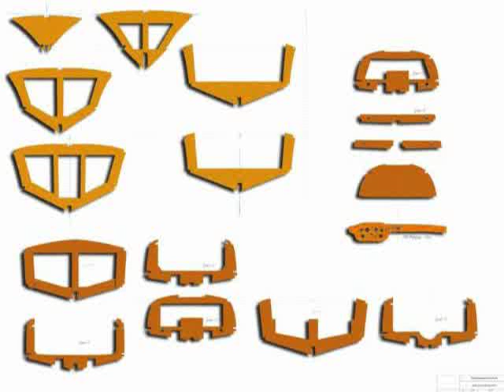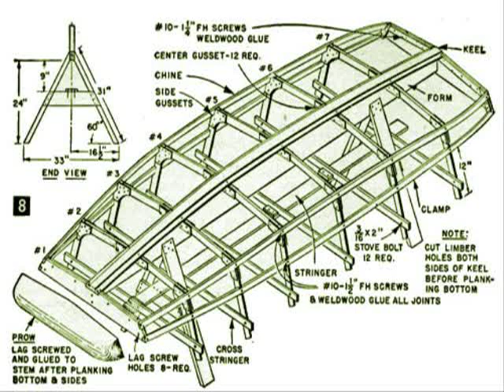Plans for Boats